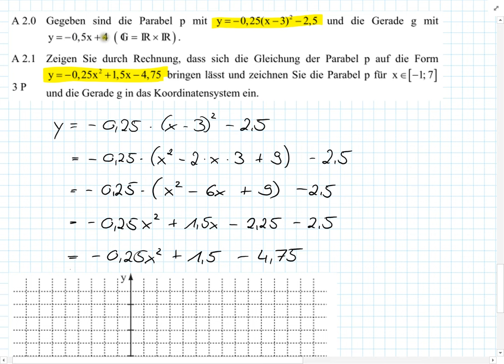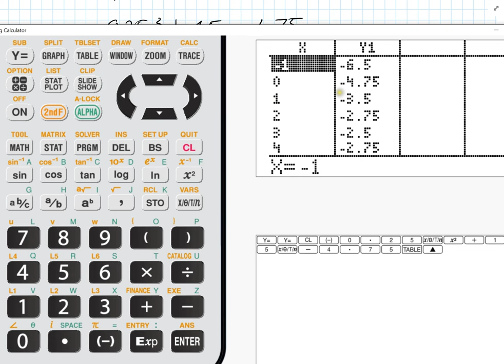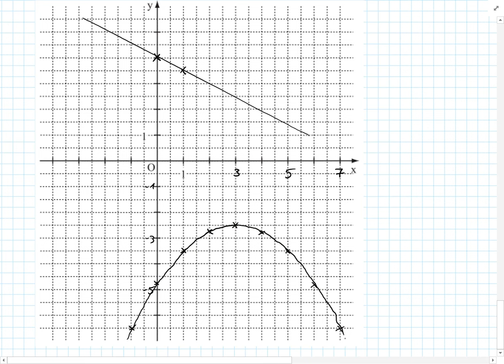Abschlussprüfung MII - 2015 HT A2.0+2.1 - Realschule Bayern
Realschule Bayern
2015 Haupttermin
Aufgabe A2.0+2.1